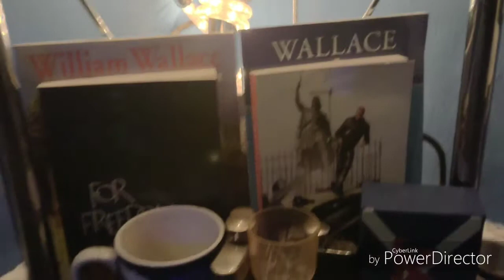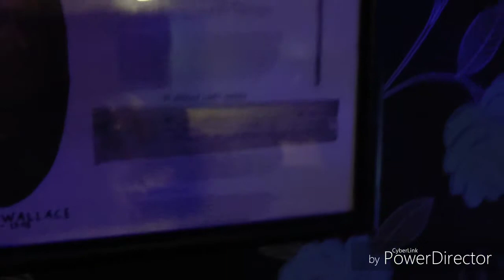my Scottish things in my flat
to see more coming videos pranks and crazy videos still to come